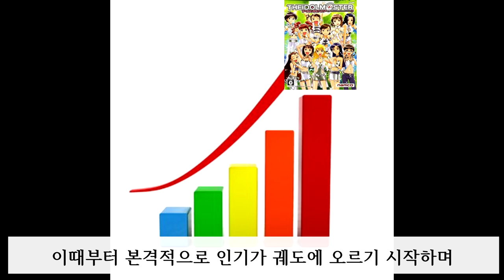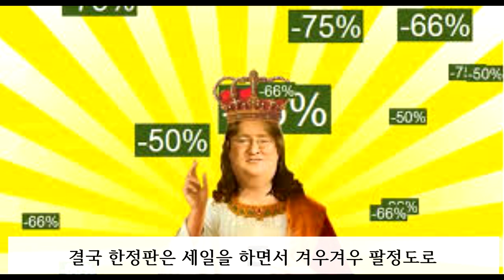[THE IDOLM@STER 15th] 15년간 아이마스는 어떤 길을 걸어왔을까?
내 인생을 망치게 한 녀석들에 대해.
조사해봤다...
망칠만 했다.